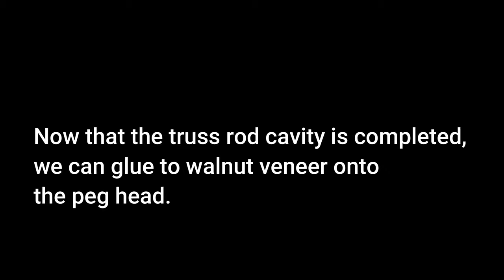Acoustic Guitar Build - Episode 13 - Shaping the Neck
In this episode we finish the task of shaping the neck.